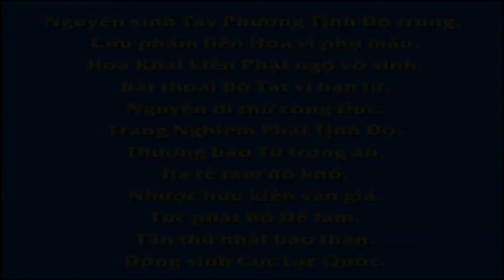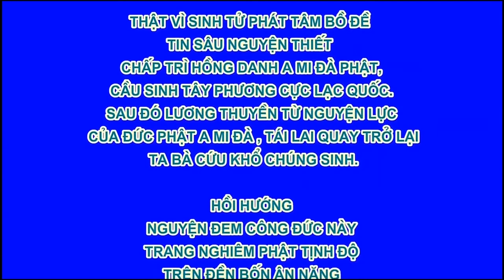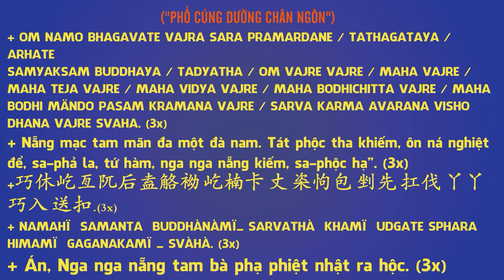Quán Tưởng Sắc Thân Của Đức Phật A Di Đà , Phim Hoạt hình Phật Giáo, Pháp Âm HD